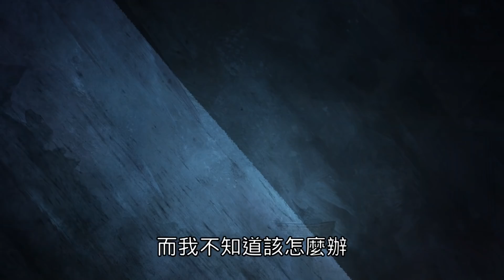【綠色和平x袁艾菲】年度動畫配音合作-我的廚房裡有怪獸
動植物的家園，需要你的守護，一同支持森林專案 🌲

感謝 @aifei 一口氣就答應擔任綠色和平森林守護大使，動畫讓你兩分鐘就了解亞馬遜雨林及美洲豹的困境，原來，亞馬遜每年的大火都是這樣造成的.

今年亞馬遜雨林的情況10年來最嚴重，新聞少報，不代表我們不用知道！動畫裡的美洲豹，正好是今年家園被重創的動物主角，大火燒盡全球最大濕地潘塔納爾（Pantanal），600隻美洲豹因大火生存受影響甚至死亡，也造成整個亞馬遜雨林的生態失衡。

🔺森林的重要性：
🌲 世界三分之二的陸生物種都生活在森林裡。
🌲 森林可儲存的碳相當於化石燃料約90年產生的溫室氣體排放量。
🌲 森林砍伐佔全球碳排放量的十分之一以上。
🌲 全球每2秒失去近一個足球場大小的森林。

綠色和平守護森林多年來不遺餘力，要求國際企業審視供應鏈，確保不涉及毀林，並向巴西政府倡議更嚴格的護林法令。綠色和平在巴西的團隊更利用衛星調查，第一時間揭露非法毀林及大火，將最新資訊傳遞給你。今年，我們更支援亞馬遜原住民對抗毀林，並且對抗疫情！有大家的支持，最近有好消息傳出：德、法兩國拒絕與巴西簽定會破壞森林的貿易協定；香港及歐洲多間超市，承諾不使用亞馬遜毀林肉商的產品。這一切都證明，您的支持可以帶來改變！

地球的未來，掌握在您我手中！綠色和平不接受政府、企業資助，你的支持，將是最大的護林助力，支持綠色和平全球森林專案🌲

好像有隻怪獸在我廚房裡
而我不知道該怎麼辦
牠銳利的雙眼在黑暗裡發光
有著像蛇一般的尾巴
與尖銳的爪子
好像能輕易把我撕碎
牠破壞牆上的黑板
打翻了鍋子
對著我們烤肉留下的食物低吼
難道牠是為了大餐而來？
但牠要來吃什麼啊？
或是. 要吃誰？
我的廚房裡有隻怪獸
我感到無比的害怕
在黑夜裡的怪獸
請告訴我你為什麼在這裡

在我的森林裡有一隻怪獸
它把我的家變成了灰燼
栽種許多飼料用的大豆
為了飼養更多的雞、豬、牛
好賣給人們更多的肉
我們的森林消失了
成為人類的邪惡帝國
人類總認為自己所向無敵
但他們真的錯了
必須讓全世界知道
這些行為真正的代價
這森林裡的怪獸
讓我感到無比恐懼
他讓我們全陷入生存危機
我正是為了警告你而來的

喔！廚房裡的美洲豹
現在我知道該怎麼做了
我們會多吃一點蔬食
把肉換成...燉蔬菜...或燒烤豆腐
拉著我的朋友一起
廚房裡的美洲豹
現在我們知道該怎麼做了
我們會阻止這些致命的怪獸
找回那美麗充滿生命力的地球